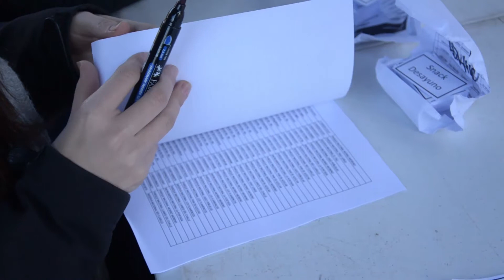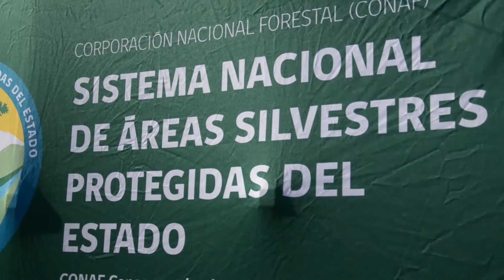Más de 600 jóvenes voluntarios apoyarán tareas en parques y reservas nacionales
Te invitamos a conocer los testimonios de algunos de los afortunados que podrán apoyar en algunas tareas en las parques y reservas que administra CONAF.